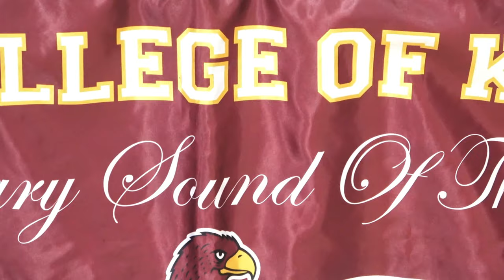Simmons College Fieldshow @ 2nd Annual St Patrick's Weekend Marching Band Jamboree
2nd Annual St Patrick's Weekend Marching Band  Jamboree  pt1 |  With Special Guest Simmons College The Revolutionary Sound of the South